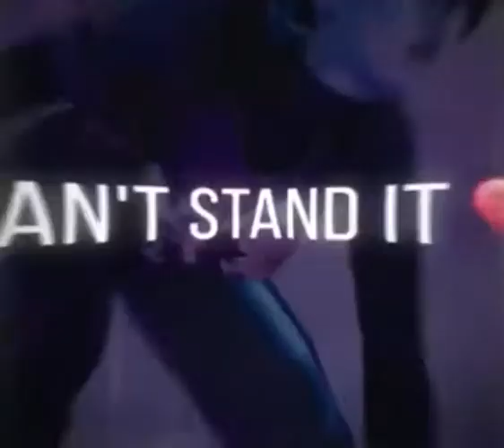Sub to my friend tiko (not actual tiko)